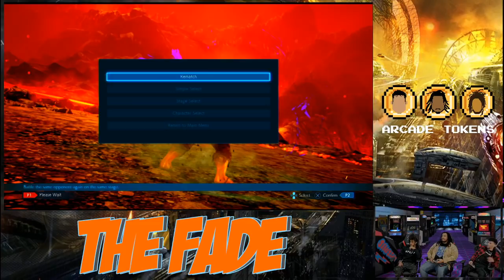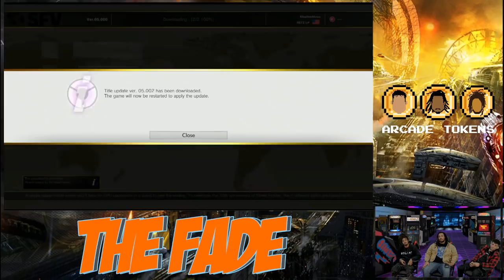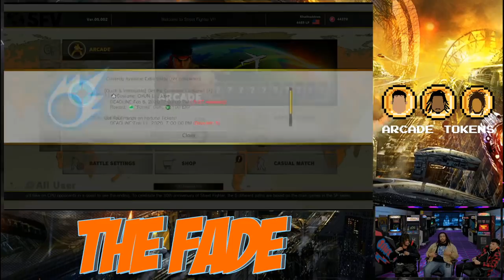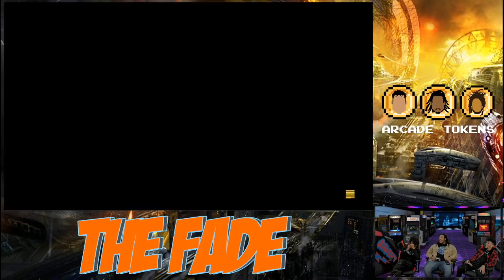Five Street Fight Saturday | The Fade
🔥 Dive into a gaming experience like no other with "The Fade"! In this interactive show, you, the audience, are in the driver's seat. Choose the characters, select the games, and watch as players face unpredictable challenges, all dictated by your choices. From iconic classics to the latest releases, every episode is a fresh journey of excitement, strategy, and unexpected twists. So, are you ready to Fade the game and test the limits of our players? Tune in and take control!